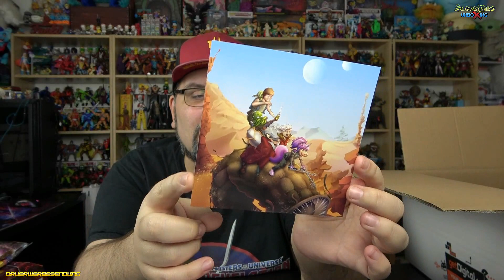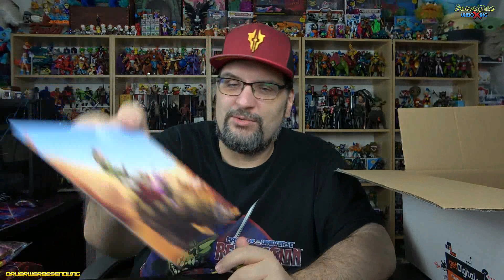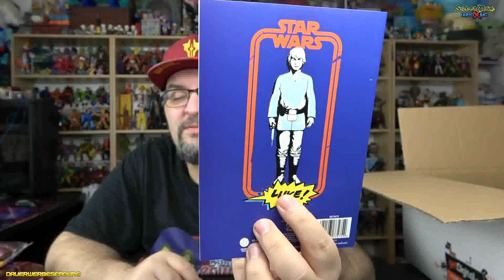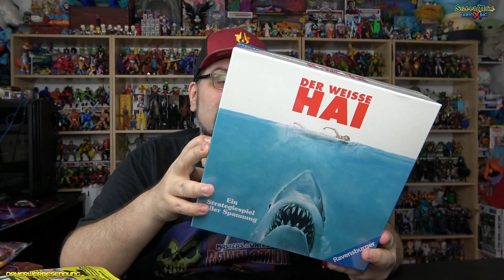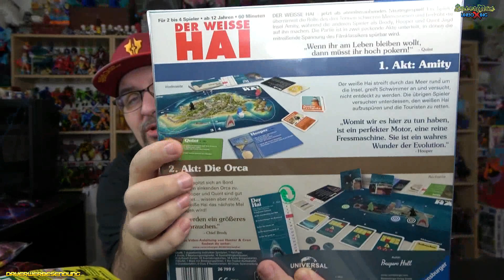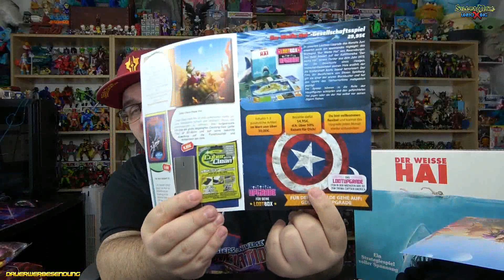get Digital Lootbox + Upgrade - Juni 2024 - Einfach mal so früh da! Geil! - Silent Mike Unboxing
Wow! Direkt mal komplett überraschend, kam heute die Juni-Box von getDigital. Da gucken wir doch mal schnell rein!

Viel Spass!

*1: Bestellt Euch Figuren und mehr bei Mighty Underground: Erstbesteller sparen, Mike wird supportet

*1 - Ihr sucht Figuren und Nerdstuff? Dann nutzt gerne meinen Reflink und erhaltet bei Eurer ersten Bestellung 10% mit dem Code: mike18

*1  - Ihr sucht coole Shirts mit SilentmikeDesign-Motiven? Gibt es hier!

Music ⓒ - Twin Musicom
Music ⓒ - Audionautix